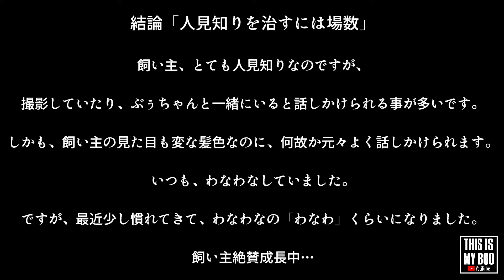【豆柴】犬と広々テラスで絶品イタリアンを食べられるお店「ラ・ベファーナ」【吉祥寺】-LA BEFANA IN KICHIJYOJI,TOKYO-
吉祥寺は、わんちゃんが入れるお店も多いですが
その中でも、美味しくて、接客も素晴らしいお店です。
お昼からゆっくりと呑まれてる方も多く
人気店ですが、ゆったりと過ごせます。
大人な方が多いので
がやがやしていないのも、
ラ・ベファーナのいいところです。

【ラ・ベファーナ詳細】
ラ・ベファーナ 吉祥寺
東京都武蔵野市吉祥寺南町1-10-11